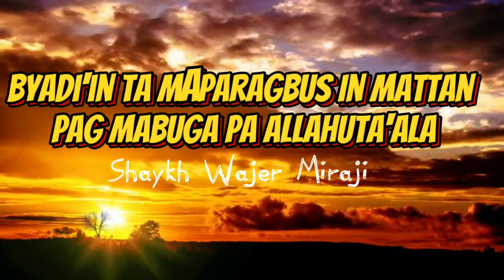Byaddi'in Ta Maparagbus in Mattan Pag Mabugah Pa Allahuta'ala - Shaykh Wajer Miraji